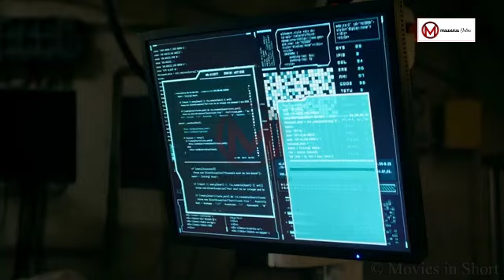ROBOTI MREMBO KAMPENDA NICK BAADA YA KUMNUNUA ILI ASAIDIE KAZI ZA NYUMBANI ROBOT ANAANZISHA MTITI